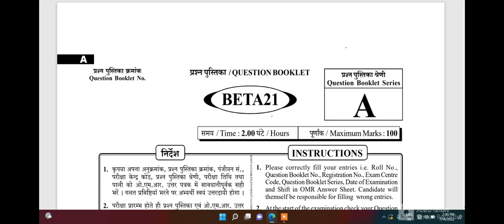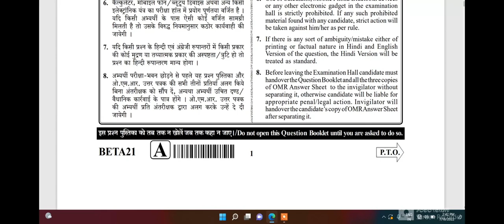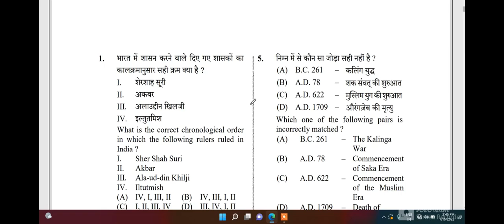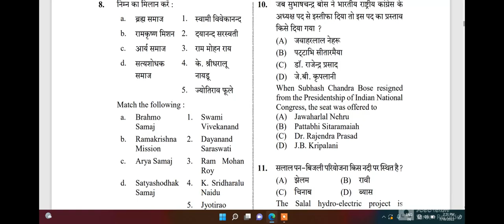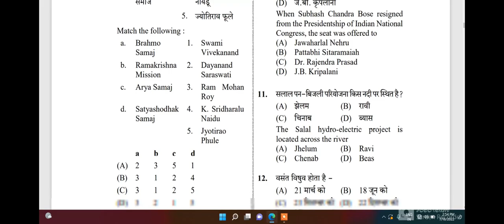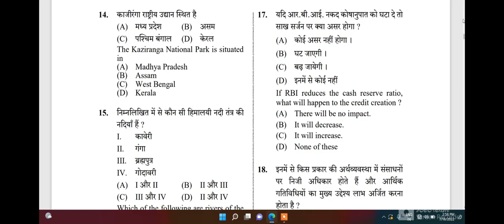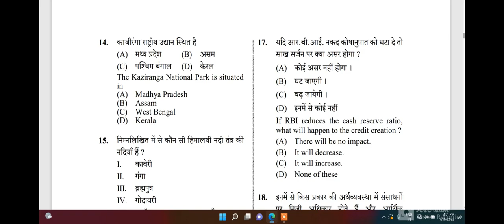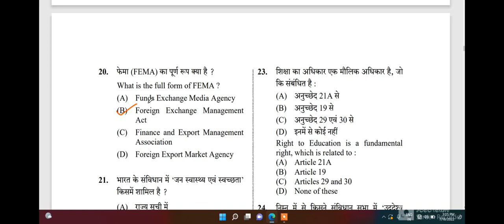upsssc pet solved question paper 2022 / PET question paper solved in hindi 2022 / upsssc pet 2022